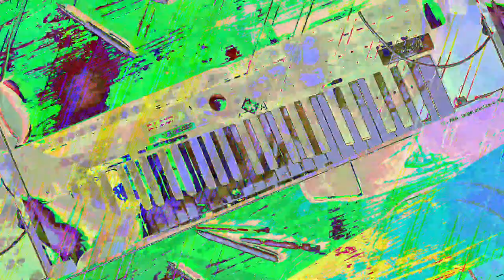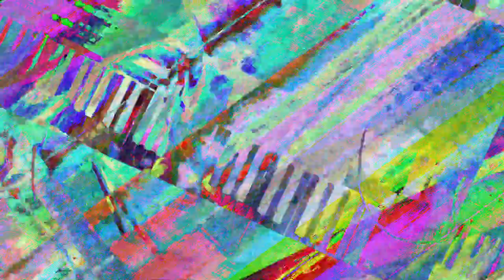[EPILEPSY WARNING] Movie 23 07 19 09h41m34s *Photosensitivity Warning*